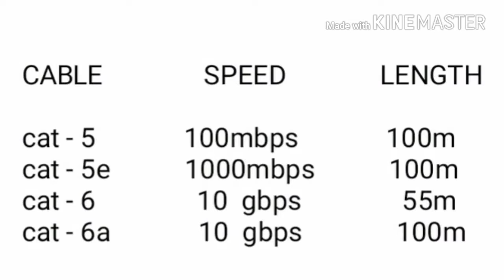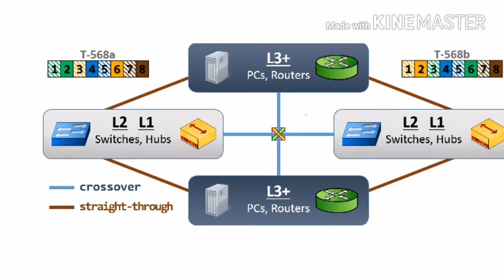Ethernet/LAN Cable connection in tamil | RJ45 with cat 5e cable connection | ஈதர்நெட்